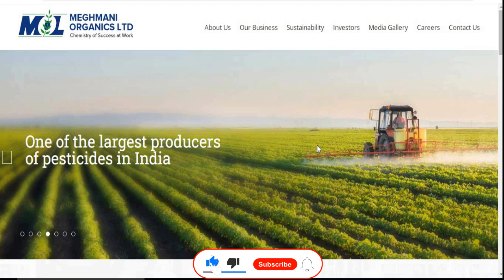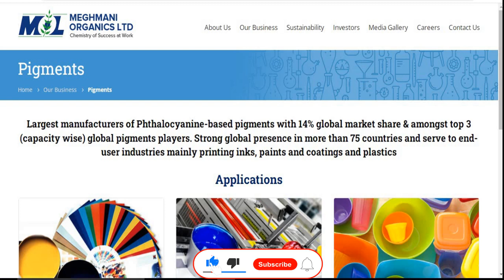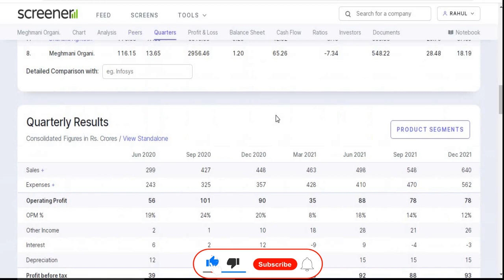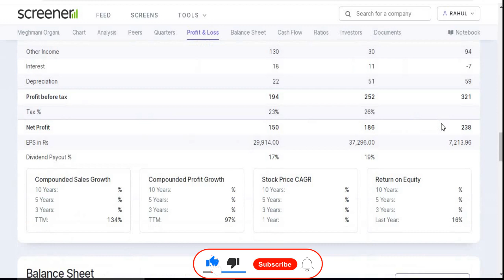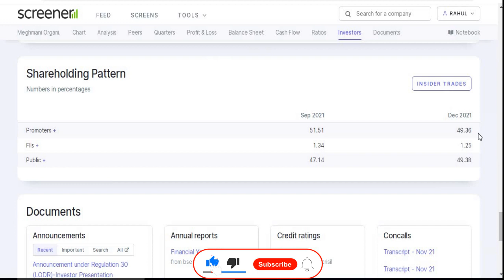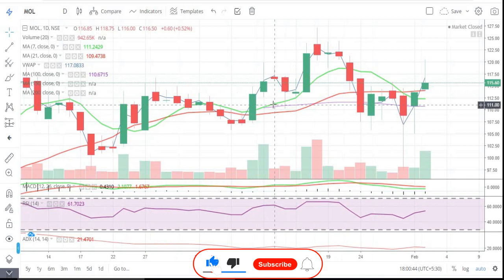Meghmani Organics Ltd || Quarter 3 Result 2022 Review || Latest Target MOL || Chemical Share || Agro